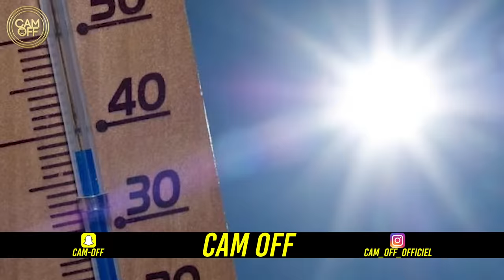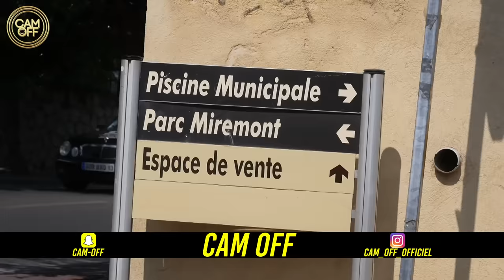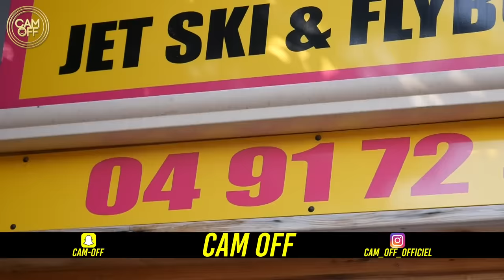IL FILME DES PETITS EN MAILLOT À LA PISCINE ET REVEND LES IMAGES SUR LE NET ! ( CAM OFF )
Snap Trillionaire ► Trillionaireo

Salut internet !

Tout est dit et expliqué dans le titre et le contenu de la vidéo .

Cela se passe de description et de commentaires ...

Bon visionnage !